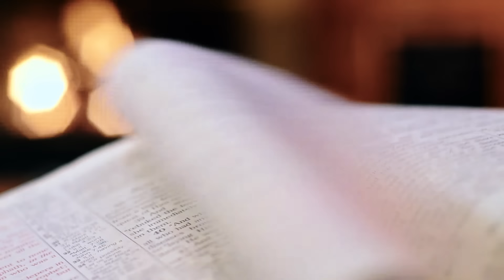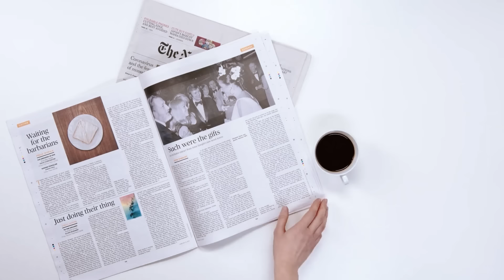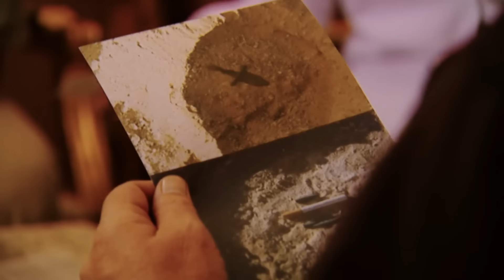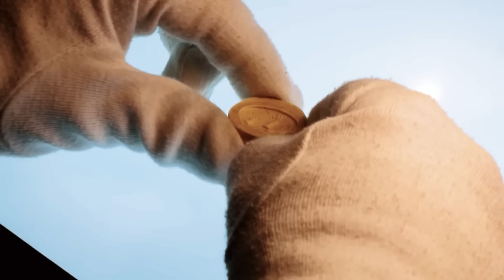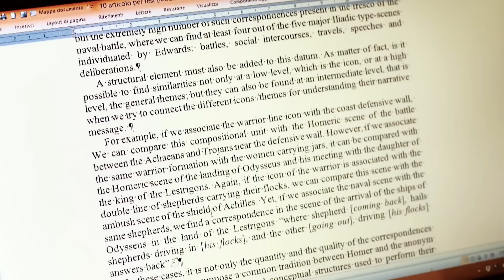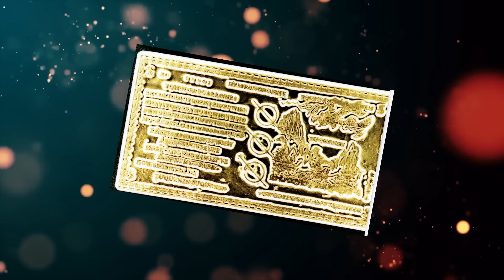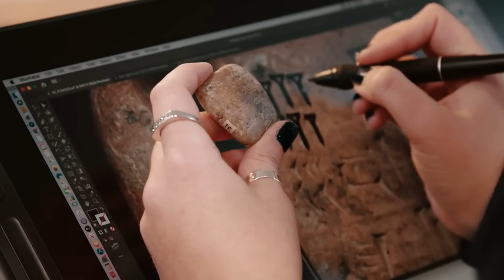Açıklanmayan Tarihi Gizemler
► Video Önerilerim ;